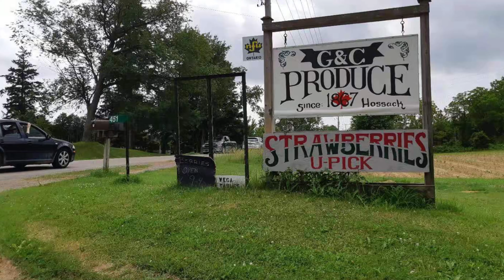【加拿大生活】草莓季·农场采收